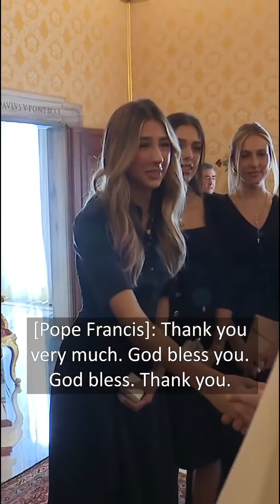Sylvester Stallone Meeting With Pope With His Family At Vatican City